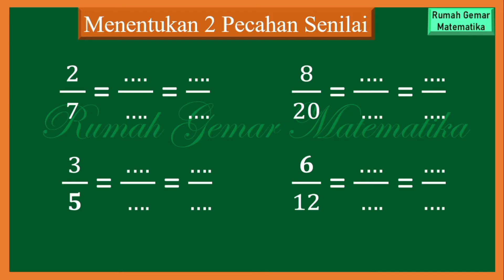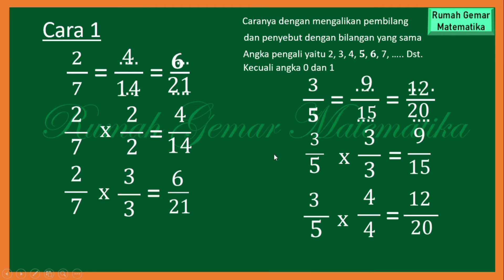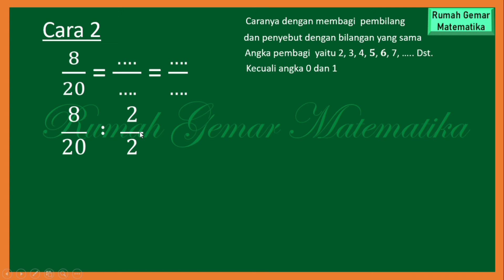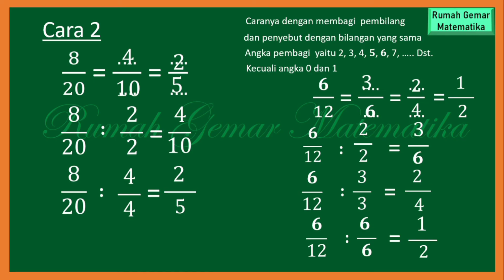CARA MENENTUKAN PECAHAN SENILAI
Cara mencari pecahan senilai
Cara menghitung pecahan senilai
Cara mudah menghitung pecahan senilai
Pecahan senilai
Cara mudah mencari pecahan yang senilai
Cara cepat mencari pecahan senilai